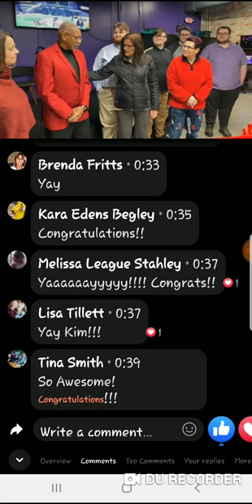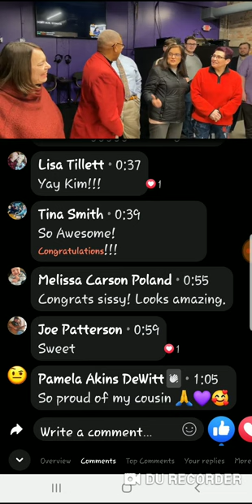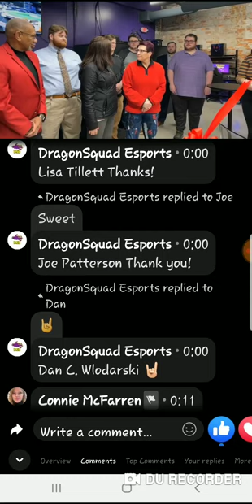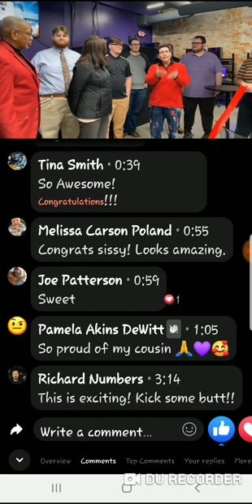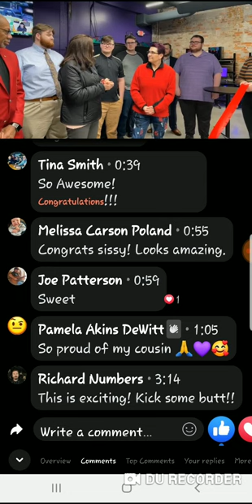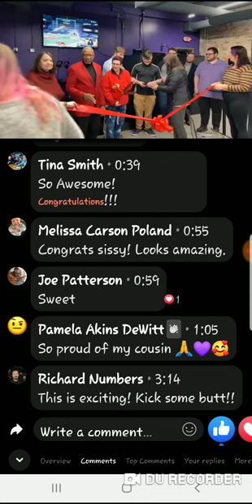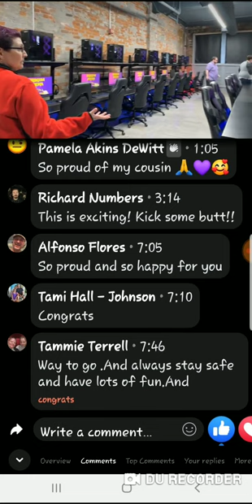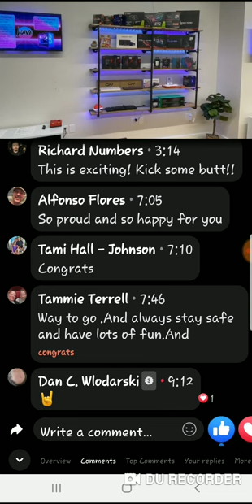Dragon Arena. Individual, tournaments, & gaming competitions. Kim Jones w Wave Custom PCs (onsite)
Dragon Arena. Individual, tournaments, & gaming competitions. Kim Jones w Wave Custom PCs (onsite) in Dayton's Oregin District. 212 Wayne Avenue.

Video: Downtown Dayton Facebook Page. Thumbnail: WTDN.

Grand opening ceremony & ribbon cutting, attended by Montgomery County, OH Commissioner & the city of Dayton Mayor.

Owner, Kim Jones, tours new gaming center sharing the streaming booth, 20 custom gaming PC stations, the "wood room" where tech repair, sales, & products are sold by Wave Custom PCs, 4 XBox stations & a Nintendo Switch. Huge game selections w many more coming!Snacks & drinks available in lobby. Family friendly environment!

Hours of Operation:

Sunday noon to 6pm
Monday (closed)
Tuesday 4pm to 11pm
Wednesday 4pm to 11pm
Thursday 4pm to 11pm
Friday 4pm to midnight
Saturday noon - midnight

Come share the fun, safe, friendly environment, & be sure to post this video far & wide so others can too, tyvm.